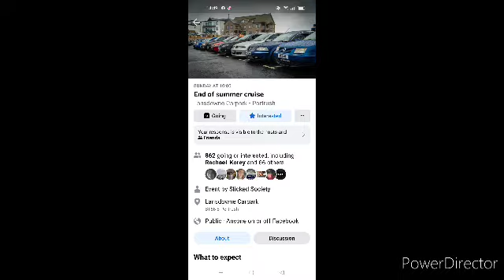car spotting at kilrea 2022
and go and follow my instergram it's called coree_crawford4

and go and follow my other tik tok account it's called coreeb8